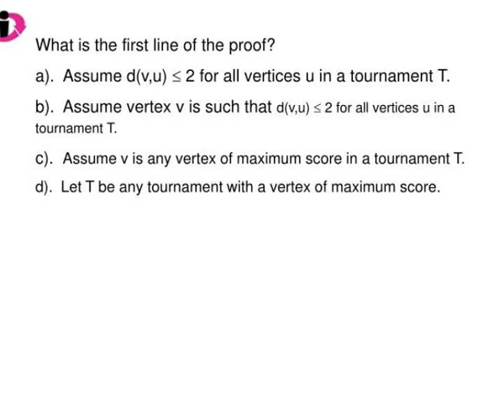how many non isomorphic tournaments with 10 vertices are there a 5 b 10 c 362 880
How many non-isomorphic tournaments with 10 vertices are there?  a).  5  b). 10  c).  362,880  d).  Over nine million.  What is the first line of the proof?   a).  Assume d(v,u)  ? 2 for all vertices u in a tournament T. Slideshow 3031538 by zita
 show1 : How many non isomorphic tournaments with 10 vertices are there a 5 b 10 c 362 880

 show2 : How many non isomorphic tournaments with 10 vertices are there a 5 b 10 c 362 880

 show3 : How many non isomorphic tournaments with 10 vertices are there a 5 b 10 c 362 880

 show4 : How many non isomorphic tournaments with 10 vertices are there a 5 b 10 c 362 880

 show5 : How many non isomorphic tournaments with 10 vertices are there a 5 b 10 c 362 880